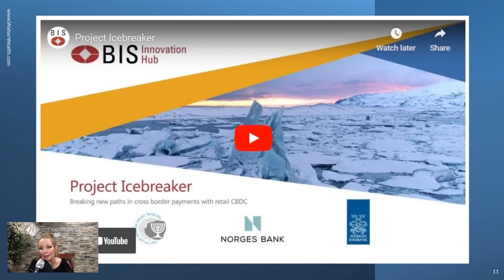CBDC Is Already Here…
The rollout of Central Bank Digital Currencies isn’t upcoming, it’s already happening.

In this clip, you’ll learn how the liquidity and currency crisis is being manipulated to create an entirely new financial reality for the whole world.

Don’t let censorship and big tech keep you from the latest episode of Crashes & Taxes! Join Rebecca as she discusses the hard topics and emerging news while giving you the crucial advice you need during these difficult times!

Join the Crashes & Taxes Telegram channel and follow us on Rumble to never miss a show!